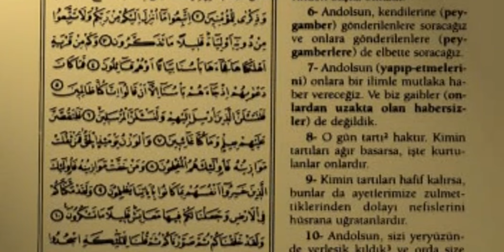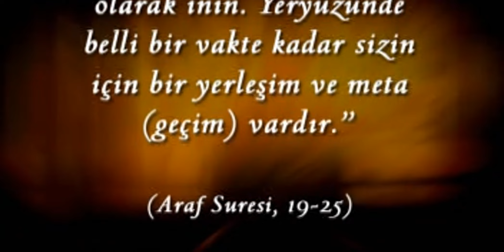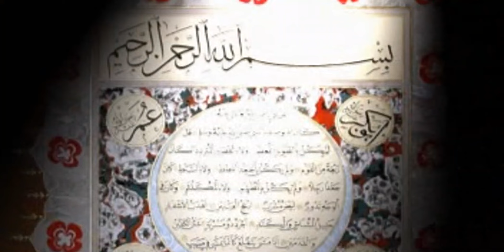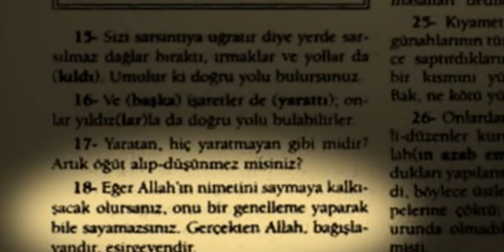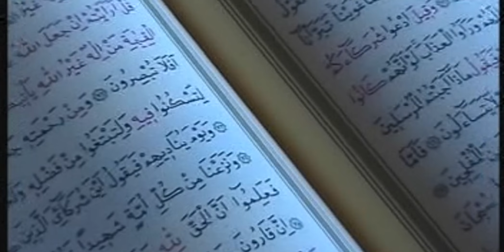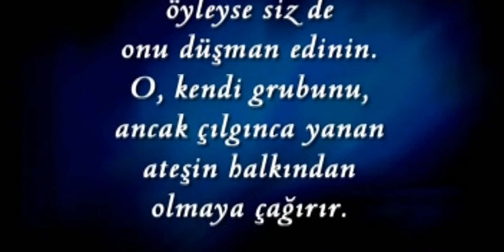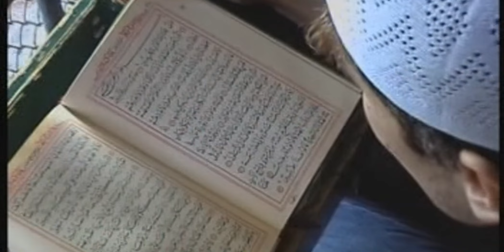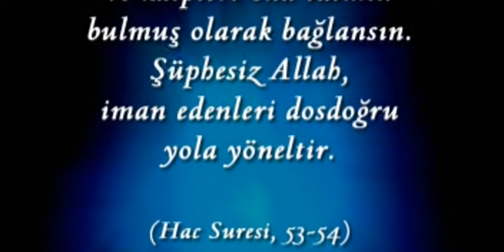11. BÖLÜM ŞEYTANIN HİLELERİ